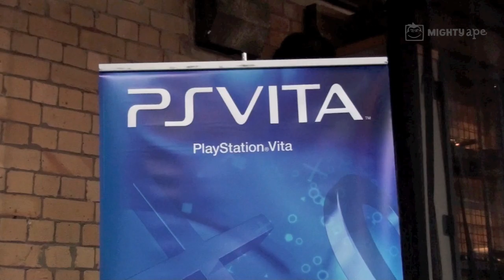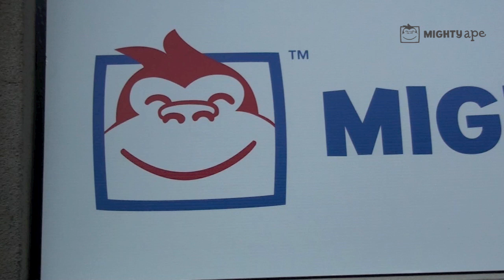Mighty Ape's Exclusive PlayStation Vita Preview Night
Mighty Ape and Sony put on a PlayStation Vita Preview Night exclusively for Mighty Ape customers last week. We had a chat to some of those in attendance to get their thoughts on the impressive new handheld gaming console.